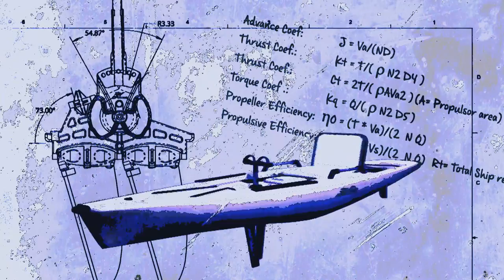Hobie Mirage Drive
Hobie’s bioengineered MirageDrive propulsion system for kayaks was revolutionary in its inception in 1997 and has been evolving ever since. Now comes the biggest evolution – so far. Presenting the patent-pending Hobie MirageDrive 180 forward-reverse propulsion system that is integrated into all 2017 model year Mirage kayaks.
Weighing in at under eight pounds, the MirageDrive 180 produces full power in both directions and offers unprecedented maneuverability. The user can pull one of two shift cables to direct propulsion 180 degrees almost instantly from forward to reverse and back again.

Imagine the possibilities: backing fish out of cover; safely fishing closer to obstructions; or fishing downstream while holding in current. Hands-free propulsion in any direction means better control: to cast, to present baits, and to concentrate on landing bigger fish. And then pictures can be snapped or cold beverage enjoyed on the way back in without ever stopping.
There are two shifters, one marked in green for forward and a longer one in red for reverse, making them easy to identify. Pulling the appropriate cable pivots both MirageDrive fins 180 degrees, reversing the direction of the power output.

Although the forward-reverse capability is the most noticeable improvement to this new generation of the time-tested MirageDrive, it’s not the only significant advancement. The new fins are even more durable, with high strength nylon on the leading and trailing edges. Adjusting fin resistance has also been improved via an easy-access knob. The fin shape, altered to allow the fins to rotate from forward to reverse, provides the same efficient power as past models of ST Fins and ST Turbo fins respectively.

Can the MirageDrive 180 go shallow? Absolutely. Use partial pedal strokes to “flutter” the fins or push one crank arm forward so that both fins automatically fold up flat against the bottom of the hull. This same wing-like action excels for dodging obstacles, shedding weeds and gliding through the water with minimal resistance. It also facilitates landing on the beach or at the boat ramp. The MirageDrive 180 installs in seconds thanks to the Click and Go Mounting System, which also makes removing a snap.